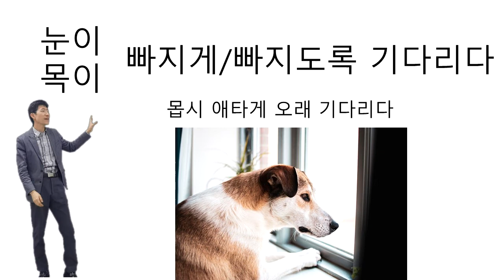1min TOPIK '눈이 빠지도록 기다리다'